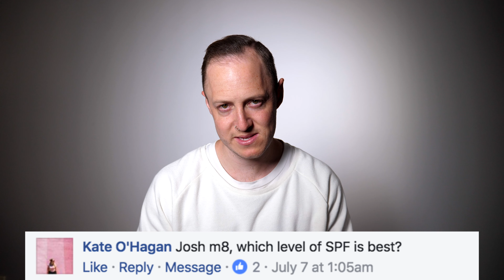Go on a Hot Date or Give to Charity? Just Ask Josh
IM BAAAAAAACK! Now you can answer your life again